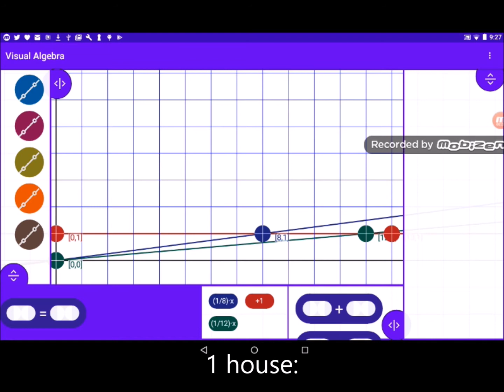Visual Algebra - XY Pegboard: Example: Painters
Visual Algebra Android App

Example:
PAINTERS: A painter would paint the walls of a house in 8 hours. A second painter would paint them in 12 hours. How many hours would it take the two painters to paint the house?